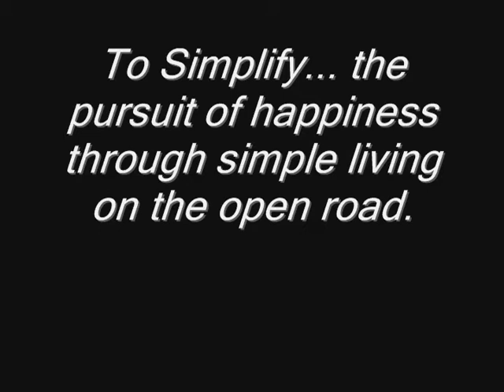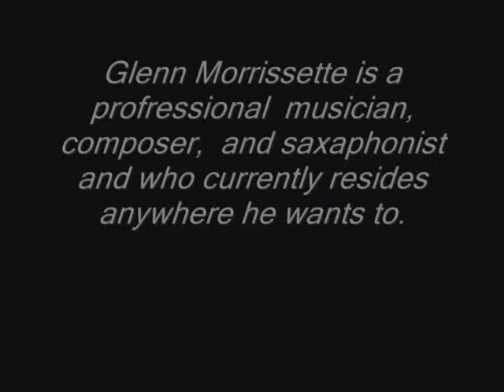Glenn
Inspired by musician Glenn Morrissette, professional LA musician who sold everything, bought a camper van, and hit the road with his cat Emily. Has a very successful musical career still and blog with over 1.5 million hits